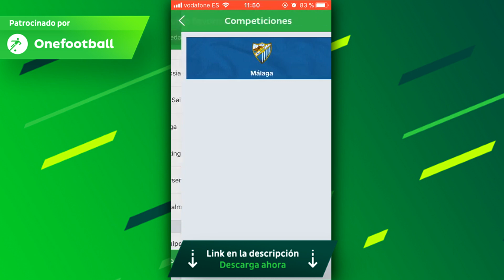MERCADO de FICHAJES INVERNAL del MÁLAGA CF | Nuevos Fichajes y Bajas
En este vídeo os traigo todo el mercado de fichajes invernal 2018 por parte del Málaga, tanto las bajas (Baysse, Cecchini, Mula, Ontiveros, Cifu, Cenk Gonen) como los nuevos fichajes (Samu García, Iturra, Ignasi Miquel, Brown Ideye, Lestienne, Isaac Success, Alberto Bueno).